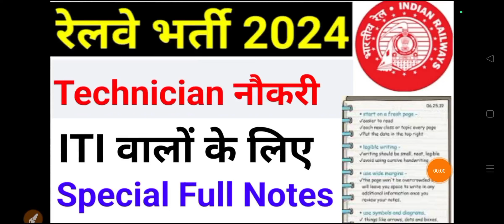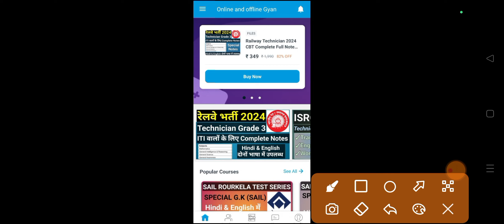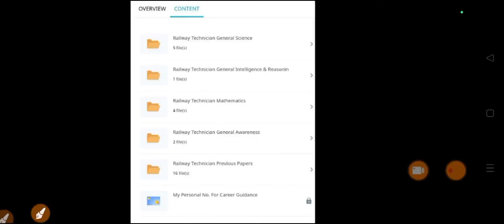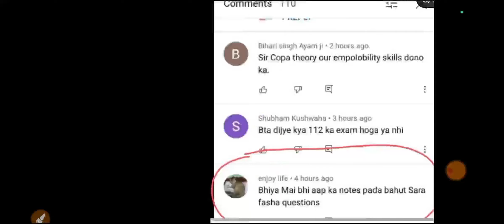Railway Technician Naukri 2024 Special Hand Written And Special Notes For Success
Railway Technician Special Notes